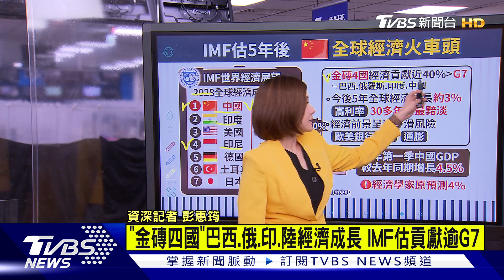IMF:陸今後5年將扮全球經濟成長火車頭【TVBS說新聞】20230419@TVBSNEWS01